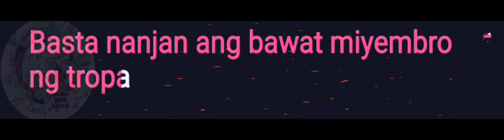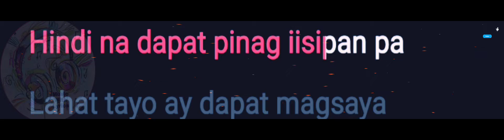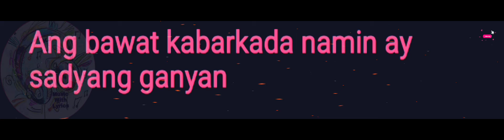Barkada | Parokya ni Edgar | Lyrics Video